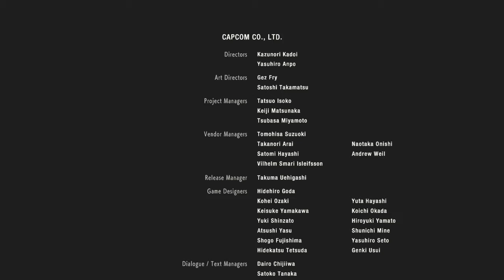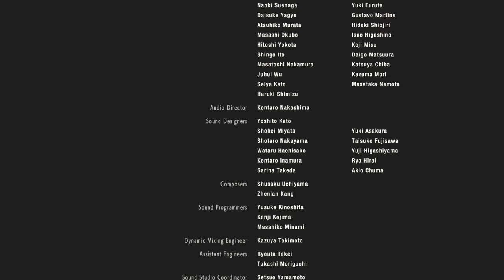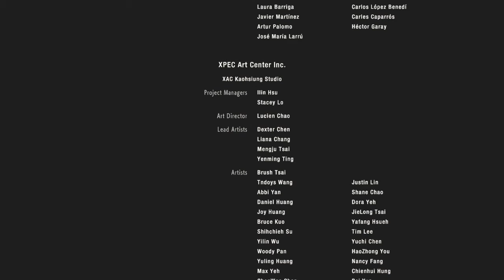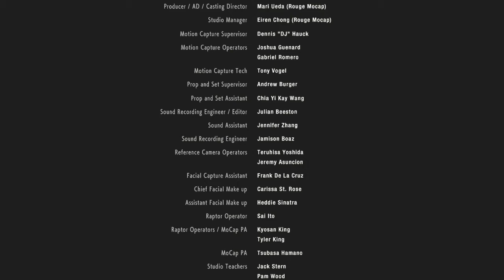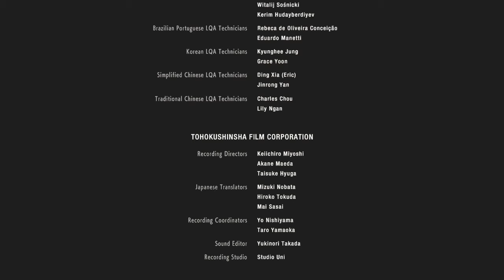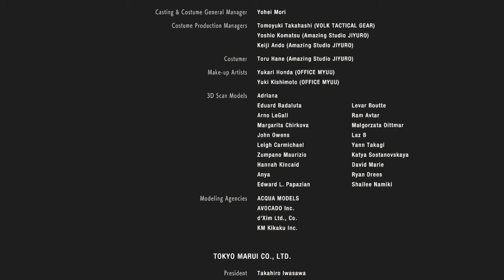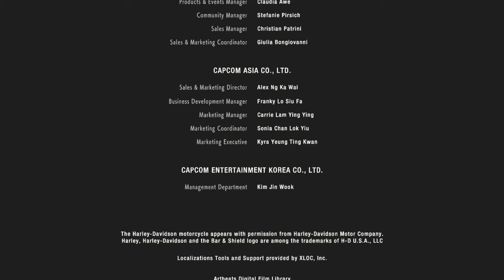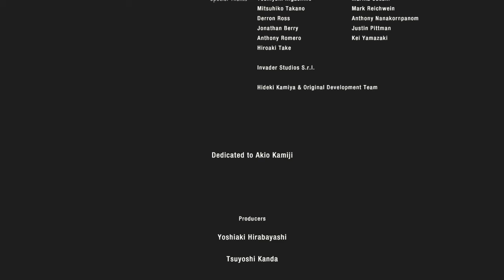1st & 2nd mix as one playthrough Resident Evil 2 Part 3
The end is now